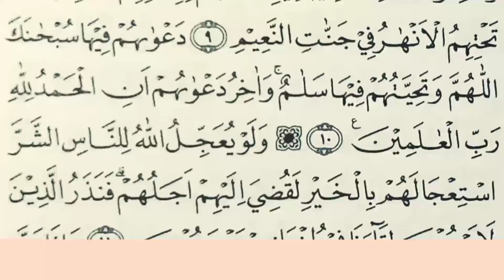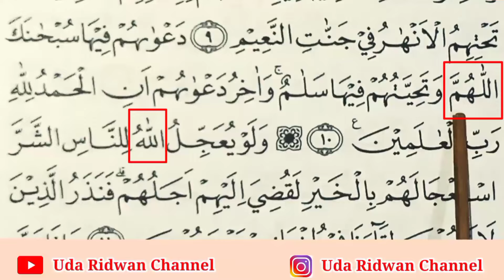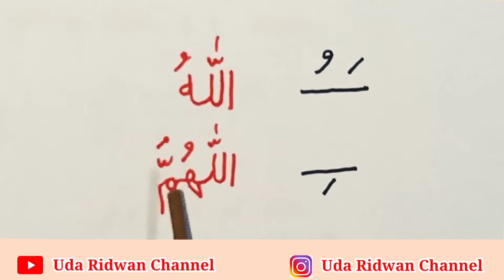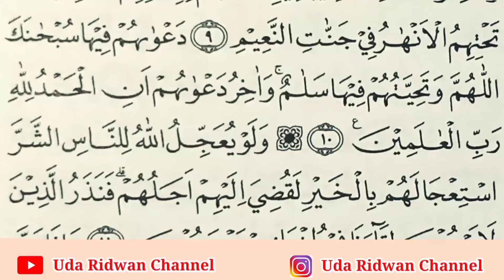LAAH Berubah LOOH | Belajar Lafzul Jalalah di Surat Yunus Ayat 10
waqaf waqaf
belajar belajar
ilmutajwidpemula ilmu tajwid pemula
viral
trending
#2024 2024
alquran al-quran